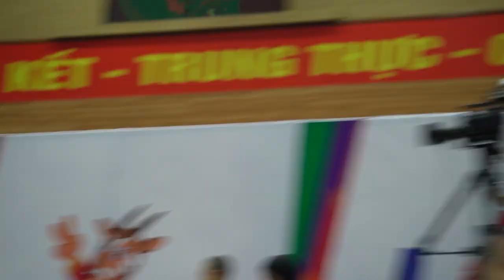Malaysia bested Vietnam in 3x3 Basketball | Xian Fu vs. Tâm Đinh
Trận đấu duy nhất đội tuyển Việt Nam chịu thua ở vòng bảng SEAgames 3x3 2021.